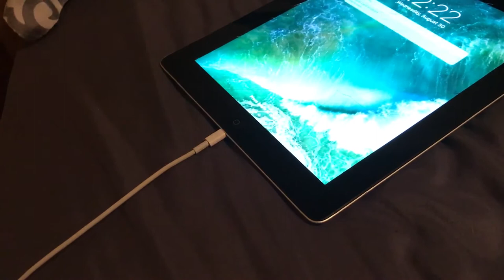stolen iPad got returned